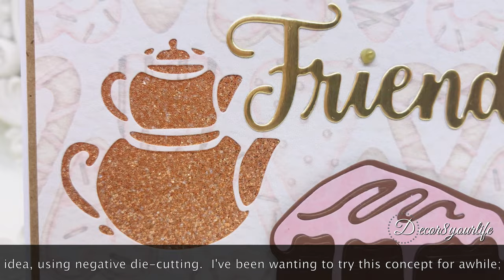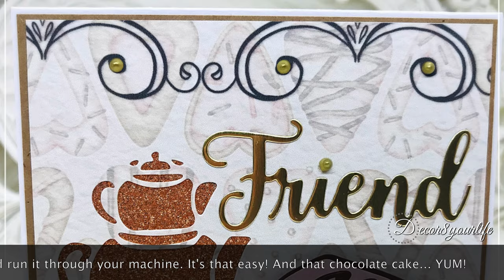Crafting on a Budget - Negative die cutting card idea with dies from Kokorosa | February 2022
CRAFTING ON A BUDGET - Card Making Idea: Today I'm sharing a negative die-cutting idea that you can easily make with your dies from Kokorosa Studio.  I forgot to mention in the video that I added sparkly, copper tone card stock behind the coffee pot shape to make it stand out. I hope that you like this idea.

Hi! I'm Sandi Nagel, aka Decor8yourlife. Paper crafting is a passion of mine. I love to share handmade cards and scrapbooking ideas. I also dabble in scrapbook paper designs and I would love for you to stop by my website and take a look.

If you’re new to my channel, welcome,  subscribe and click the bell to turn on your notifications in case your comment is chosen as the winner in one of my random flash, and often hidden, giveaways. I would also love to hear of any projects you would like me to make for upcoming videos. You never know when I'll spring up a flash giveaway for my subscribers!

Are you one of my biggest supporters? Tell people what you like so much about my channel so I am able to reach more people. Remember to tag me. I love seeing your creations!

💙DESIGN TEAM CREDITS💙
Spellbinders® 2022
Craft Stash® 2022
Spellbinders® 2021
Spellbinders® 2020
Graphic 45® Brand Ambassador 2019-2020
Spellbinders® 2019
Polkadoodles 2019